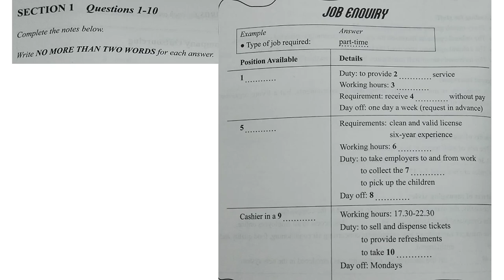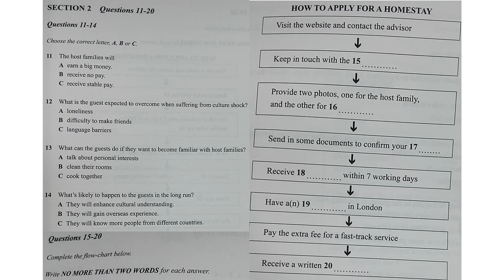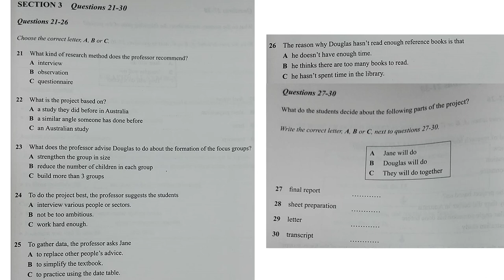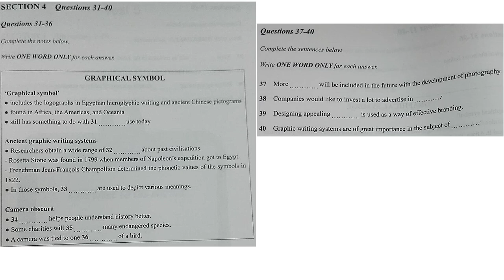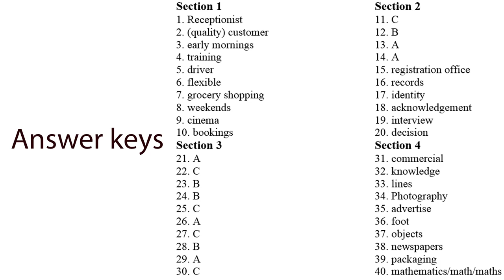IELTS LISTENING RECENT ACTUAL TEST 16 | IELTS LISTENING TEST WITH ANSWERS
IELTS PRACTICE LISTENING TEST WITH ANSWERS - RECENT ACTUAL TEST 16

GOOD LUCK!